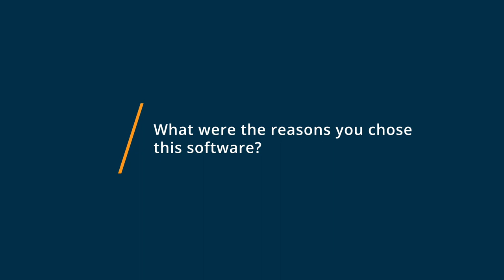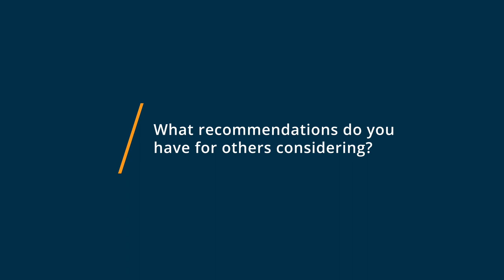UPshow Review: Upshow Buffalo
Unbiased UPshow Review 2021.

UPshow is a social-media-powered consumer engagement platform that helps brands use their existing TVs to drive the outcomes that matter most to their business. Fully customize your own branded TV channel with the perfect mix of customer-generated content, entertainment feeds, digital signage, and trivia/games. The plug-and-play setup is a breeze and the cloud-based platform is easily controlled from any device.